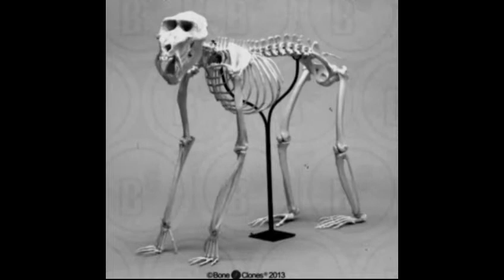gregory arrives at the party with tortilla chips